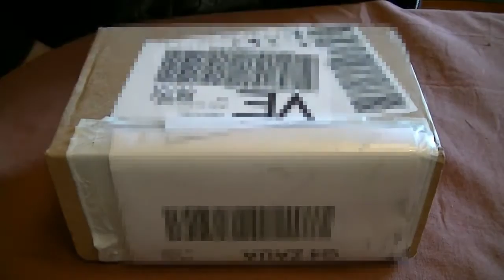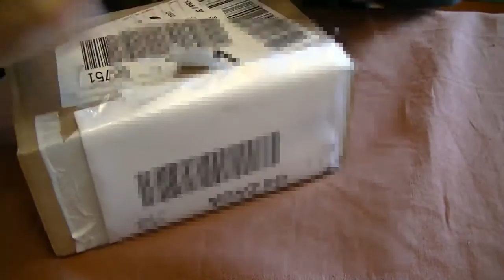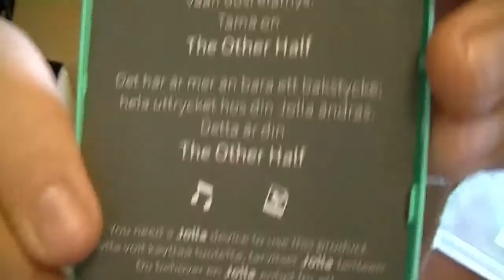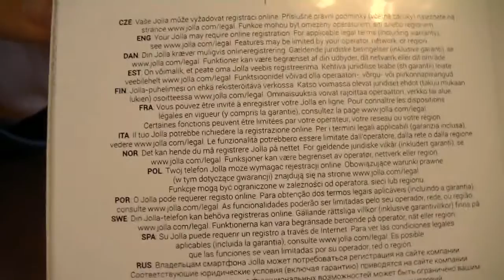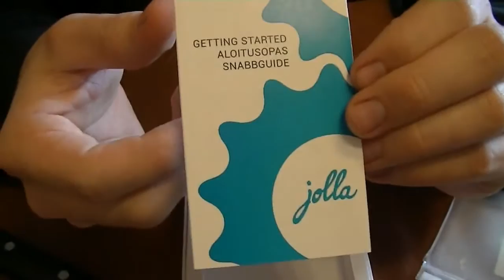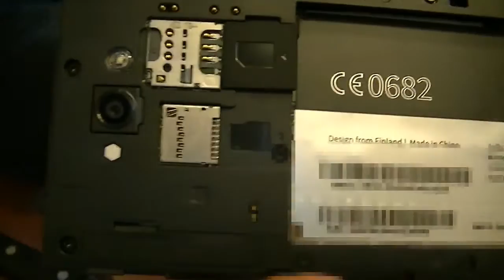Unboxing "Jolla Smartphone " mit Sailfish OS 2.0 (Deutsch)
Hallo, heute zeige ich euch ein Unboxing vom JOLLA Phone,
es kommt aus Finnland und wird dort von der Firma Jolla vertrieben.
Das besondere an diesem Smartphone ist das die Software auf diesem Phone auf Linux basiert, sie nennt sich Sailfish OS 2.0.

Morgen gehts in einen weitern Video um die Funktionen also schaut nochmal rein.

Vielen Dank an "Sesimsons"  der in diesem Video Ton und Aufnahme machte.

Hier noch die Daten des Gerätes:
Color
White "The Other Half"

Display
Ample 4.5" IPS qHD display
5-point multi-touch with Gorilla 2™ Glass

Camera
8 megapixel AF camera with LED flash
2 megapixel front-facing camera

Memory
16GB storage, 1GB RAM, MicroSD slot

Talk time & battery
9 / 10 hours (GSM / 3G approx.)
User-replaceable battery

Processor
Qualcomm Dual Core 1.4GHz

Connectivity
GSM/3G/4G LTE

Design & dimensions
Height: 131 mm
Width: 68 mm
Thickness: 9.9 mm
Weight: 141 g